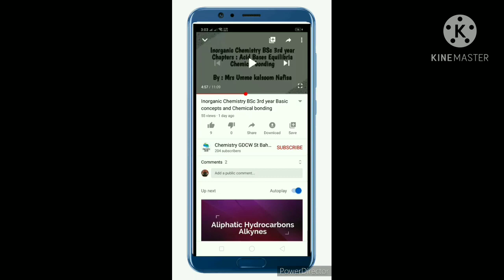Every day Science Introductory Lecture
what is everyday science